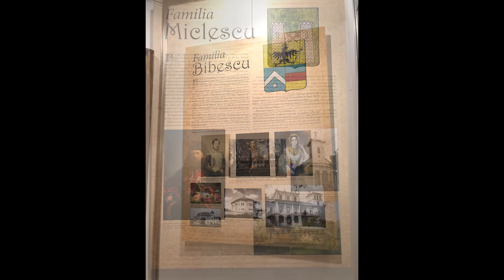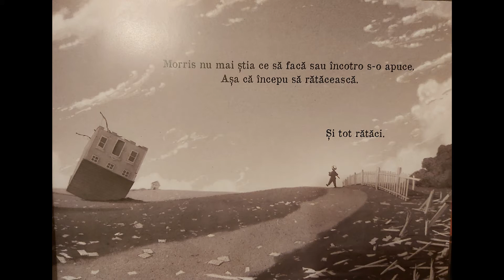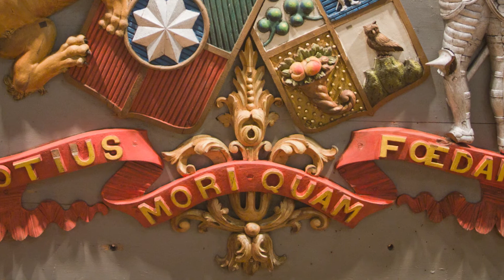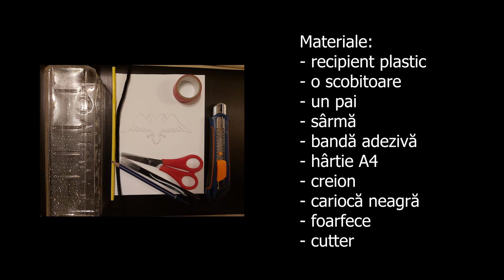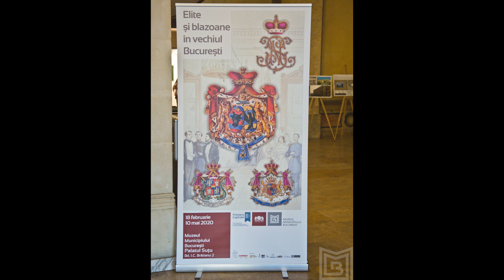Asociația Learning by Teaching despre expoziția "Elite și blazoane în vechiul București"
Programul educativ online "Povești și experimente la Muzeul Municipiului București" ajunge azi la Palatul Suțu. Programul este realizat de Asociatia Learning by Teaching în parteneriat cu Muzeul Municipiului București.

Astăzi vom vorbi despre expoziția "Elite și blazoane în vechiul București", deschisă pentru vizitatori la Palatul Suțu până la data de 19 iulie 2020.

Vom citi cartea "Fantasticele cărți zburătoare ale dlui Morris Lessmore", scrisă de William Joyce și vom descoperi obiecte armoriate cu blazoane, care au aparținut elitei aristocratice românești din a doua jumătate a secolului al XIX-lea și primului sfert de secol XX. Tot astăzi sărbătorim Ziua Mondială a Mediului cu un experiment simpatic - împreună vom realiza un vultur mecanic, folosind materiale reciclabile.

Editare video - Stefan Gagu

Dacă sunteți interesați de programele noastre pentru copii, abonați-vă la Newsletter-ul nostru educativ folosind acest link